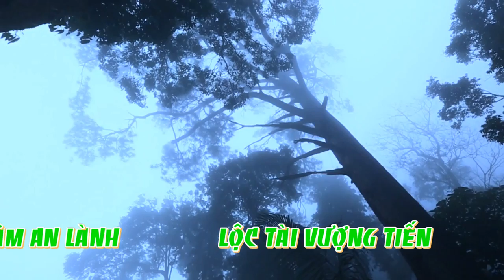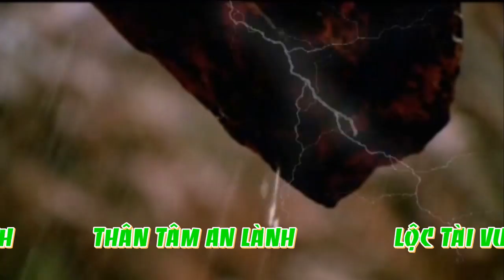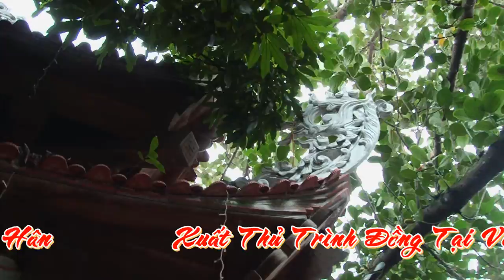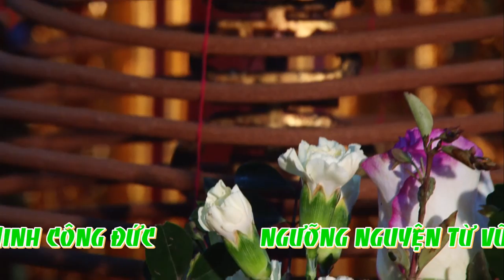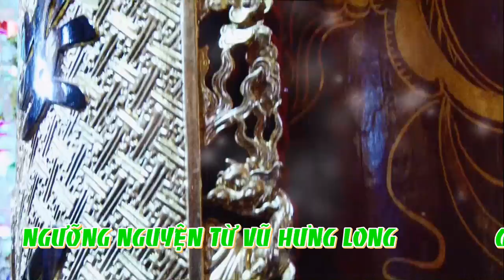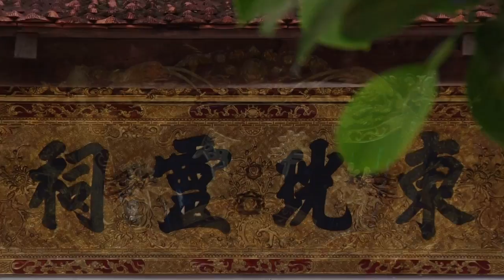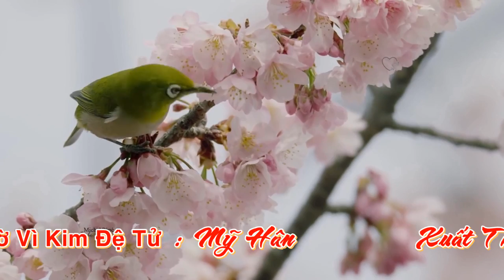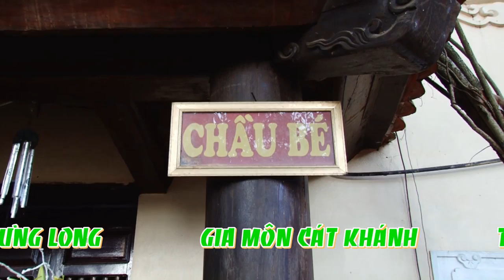PHẦN 2 - Hầu Đồng 36 giá - ĐT: Thủy Tiên Dẫn Trình : Cô Đồng Mỹ Hân - Loan Giá Tại Vân Cát Linh Từ